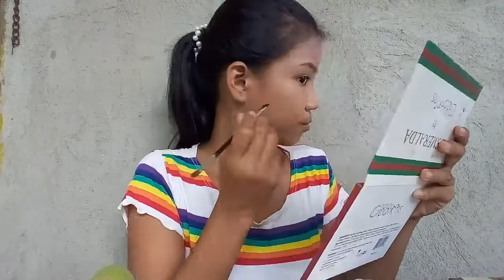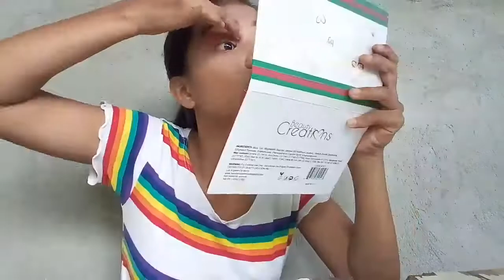Barbie Girl Challenge (Jarna Bhagwani inspired Make up Look) / Charibel Castañeda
Intro & outro editing app:
Intro Maker

Video editing app:
Filmora Go

Credit to Jarna Bhagwani for this Look💜

Philippianes 4:13💓